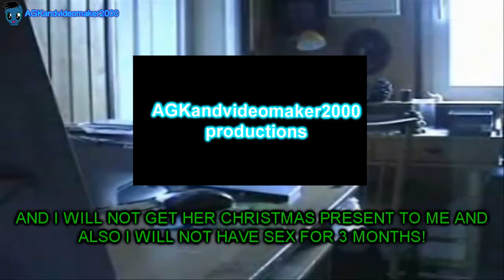AGK's christmas special 2 The VEG File